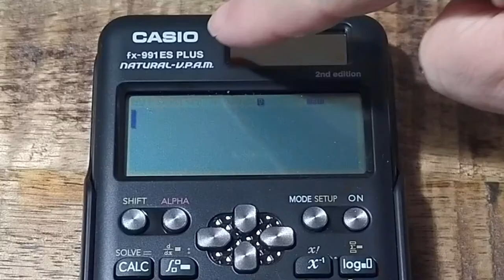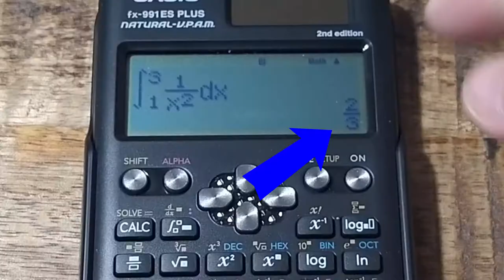CALCULADORA de INTEGRALES DEFINIDAS 🔴 Descubre Cómo Calcular en solo 1 MINUTO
🟡 CALCULADORA de INTEGRALES DEFINIDAS. Resolver Integrales Definidas Paso a Paso. Cómo se calculan las integrales definidas.
Utilizando esta calculadora para integrales definidas tú podrás calcular una integral definida de la función con mucha facilidad y rapidez